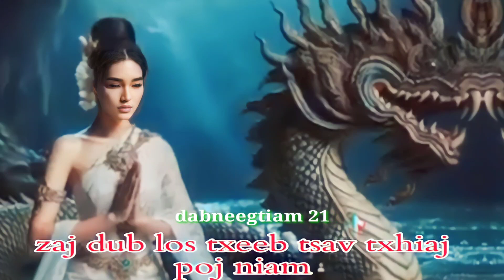tsav txhiaj tua zaj dub los deev yawg hluas nkauj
thov sawv daws ho pab los nias lub tswb pub txhawb dej siab rau kuv thiab os muaj lus ua tsaug ntau ntau